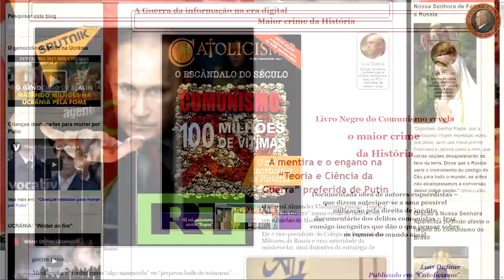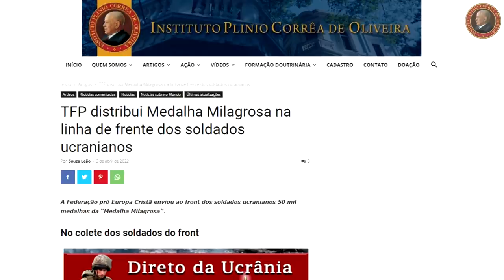A Guerra da Rússia e as profecias de Nossa Senhora de La Salette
Conferencia do Sr. Luis Dufaur no Centro Santo Inácio de Loyola sobre a Guerra da Rússia na Ucrânia e as profecias de Nossa Senhora de La Salette.
O Sr. Dufaur é membro do Instituto Plinio Corrêa de Oliveira e autor do livro "A Aparição de La Salette e Suas Profecias", e de diversos outros livros sobre aparições de Nossa Senhora, é articulista na Revista Catolicismo e escreve para diversos blogs, destacamos o blog sobre La Salette e o Flagelo Russo.

O livro sobre Nossa Senhora de La Salette pode ser comprado na Livraria Petrus

COMO AJUDAR O IPCO e também ganhar alguns presentes que separamos:
1) Veja o vídeo explicativo de como ser MEMBRO do CANAL e ter acesso à Missa Mensal
2) Se quiser dar um passo a mais e ainda receber a Revista Catolicismo em sua casa, visite este link da Articulação Brasil
3) Para ajudar com alguma doação, de qualquer valor: